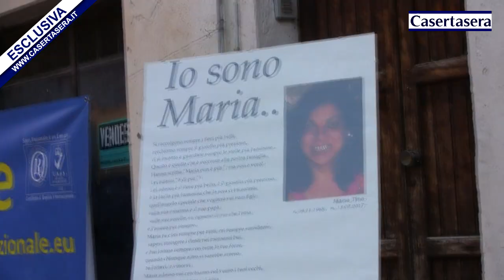Casertasera.it femminicidio a Dragoni .Il ricordo Maria Tino